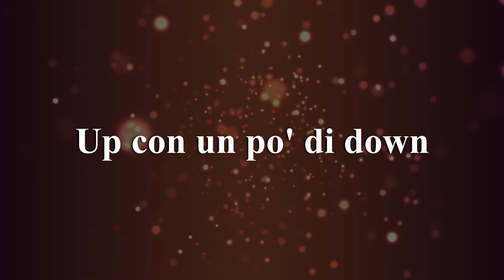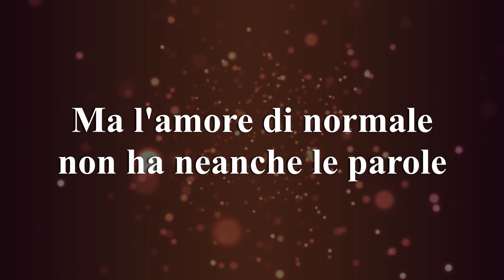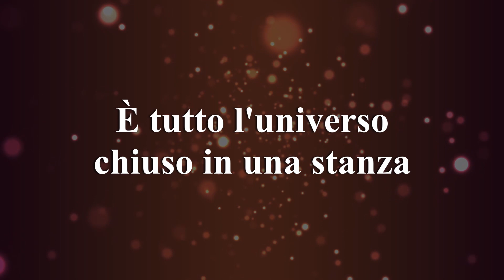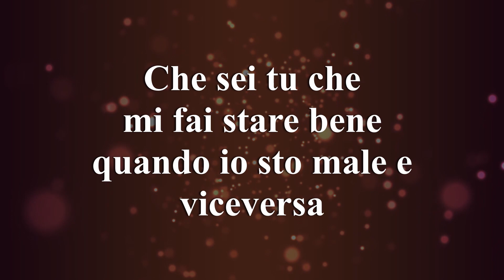Viceversa - Francesco Gabbani + testo (Sanremo 2020)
Viceversa - Francesco Gabbani + testo
Canzone seconda classificata al Festival di Sanremo 2020

LYRIC:

Tu non lo dici ed io non lo vedo
L’amore è cieco o siamo noi di sbieco?
Un battibecco nato su un letto
Un diluvio universale
Un giudizio sotto il tetto
Up con un po’ di down
Silenzio rotto per un grande sound
Semplici eppure complessi
Libri aperti in equilibrio tra segreti e compromessi
Facili occasioni per difficili concetti
Anime purissime in sporchissimi difetti
Fragili combinazioni tra ragione ed emozioni
Solitudini e condivisioni
Se dovessimo spiegare in pochissime parole
Il complesso meccanismo che governa l’armonia del nostro amore
Basterebbe solamente dire senza starci troppo a ragionare
Che sei tu che mi fai stare bene quando io sto male e viceversa
E detto questo che cosa ci resta
Dopo una vita al centro della festa?
Protagonisti e numero uno
Invidiabili da tutti e indispensabili a nessuno
Madre che dice del padre:
“Avrei voluto solo realizzare
Il mio ideale, una vita normale”
Ma l’amore di normale non ha neanche le parole
Parlano di pace e fanno la rivoluzione
Dittatori in testa e partigiani dentro al cuore
Non c’è soluzione che non sia l’accettazione
Di lasciarsi abbandonati all’emozione
È la paura dietro all’arroganza
È tutto l’universo chiuso in una stanza
È l’abbondanza dentro alla mancanza
Ti amo e basta!
È l’abitudine nella sorpresa
È una vittoria poco prima dell’arresa
È solamente tutto quello che ci manca e che cerchiamo per poterti dire che “ti amo!”